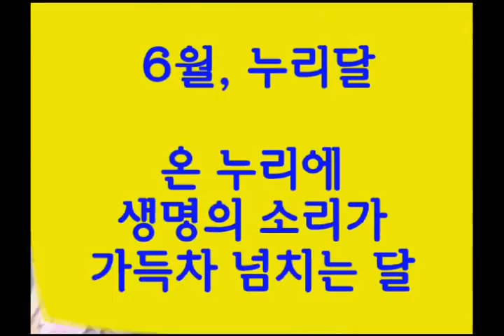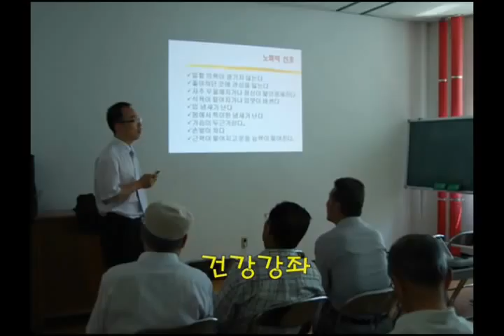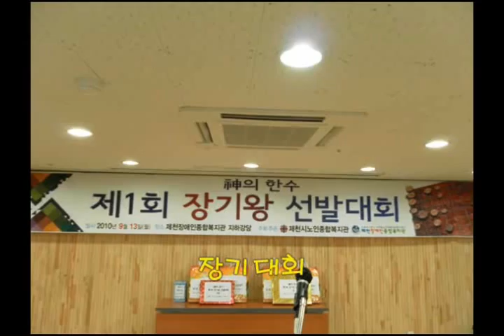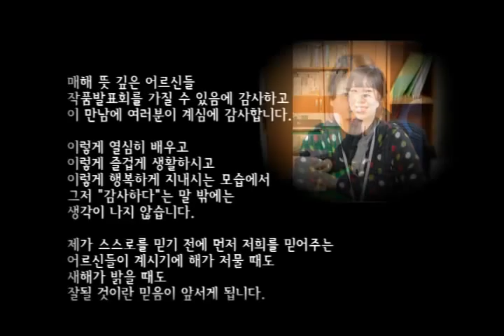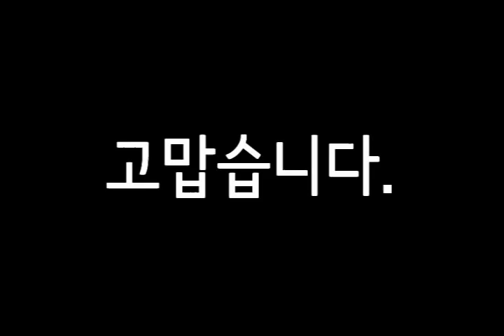제천시노인복지관